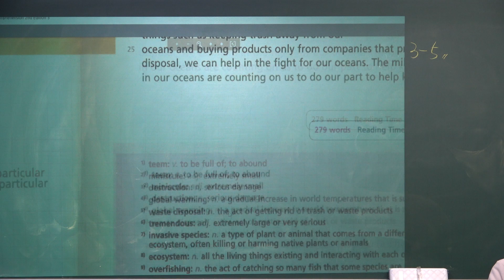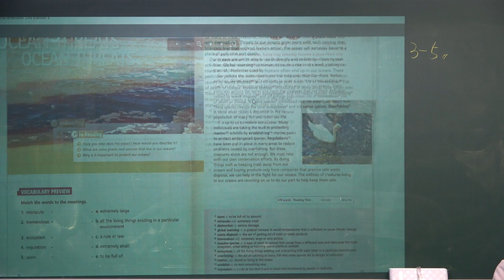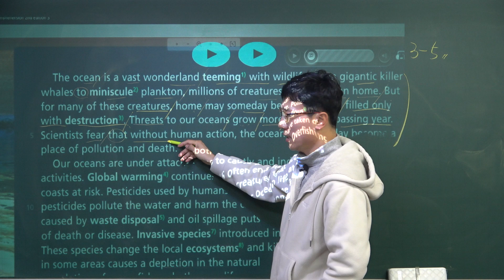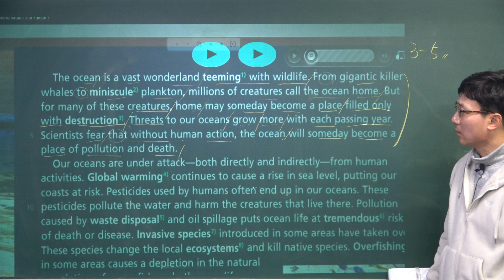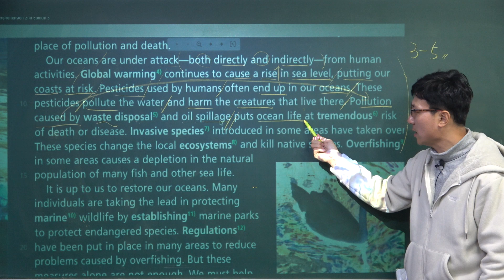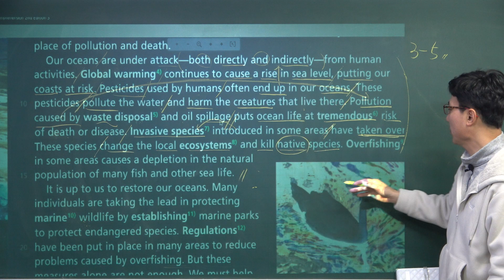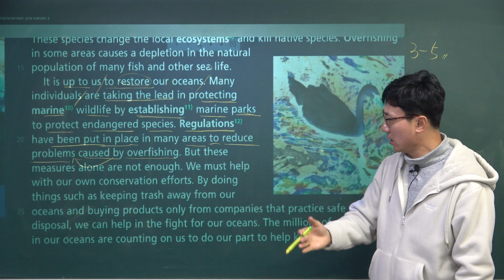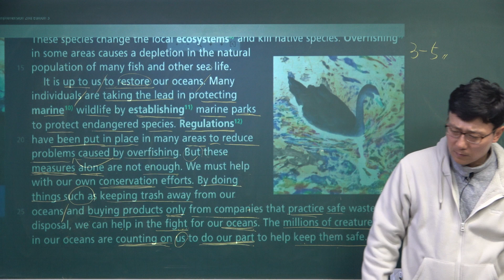[3-05]Short Articles for Reading Comprehension 2nd Edition 1_2023